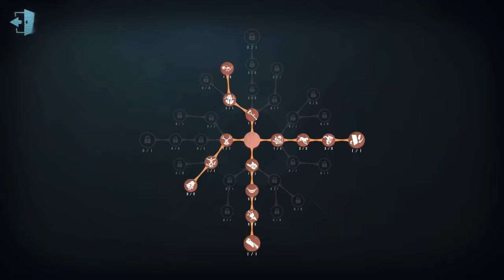#280 Antiquarian | Pro Player | Eversleeping Town | Identity V